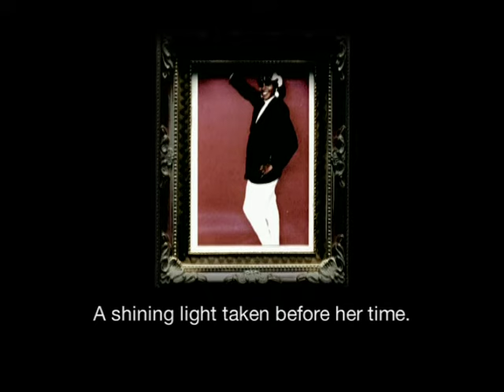Jully Black - I Travelled (Radio Edit)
Music video by Jully Black performing I Travelled. (C) 2006 Universal Music Canada Inc.